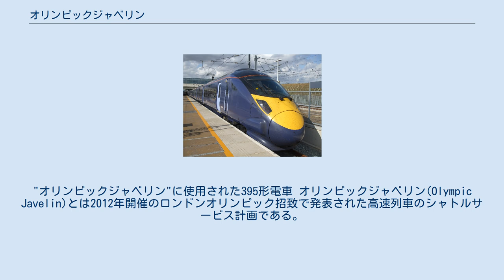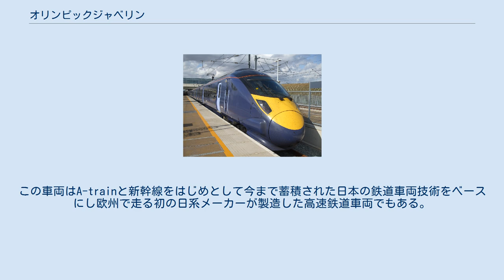オリンピックジャベリン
"オリンピックジャベリン"に使用された395形電車 オリンピックジャベリン(Olympic Javelin)とは2012年開催のロンドンオリンピック招致で発表された高速列車のシャトルサービス計画である。
この計画は、2012年に開催される夏のオリンピックの招致で国際オリンピック委員会が貧弱と考えているロンドンの公共交通輸送機関を改善する重要な部分である。
 このサービスはオリンピック期間中、セントパンクラス駅とケント北部のエブスフリート国際駅を近隣にオリンピック公園が計画されているストラトフォード国際駅を経由して結ぶもので、運行はHigh Speed 1を経由しサウスイースタンが行う予定となっている。
 セントパンクラス駅とエブスフリート国際駅の所要時間はそれぞれ7～8分と10～15分それぞれの方向で掛かることになっている。
また、列車の運行間隔は6分毎になる。
セントパンクラス駅ではロンドン地下鉄が市内とその他の列車で、ミッドランド、スコットランド、イングランド北部と接続される。
同時にエブスフリートでは列車とバスでケント州北部、テムズゲートウェイと結ばれる。
線路容量を空けるため、期間中はユーロスターはストラトフォードを通り過ぎなければならず、大陸側から来た観客はエブスフリートで乗換えとなる。
 80%のオリンピック観戦客は鉄道によって会場を訪れると予想されている。
オリンピック公園は1時間当たり24万人の容量があり、そのうち25,000人はジャベリンの列車を利用する。
 使用が予定されている車両は High Speed 1の国内通勤輸送サービスで使用される車両と同じで日立製作所に発注された395形電車が使用される。
国内輸送は期間中、休止される予定である。
2億5千万ポンドで28編成発注された。
この車両はA-trainと新幹線をはじめとして今まで蓄積された日本の鉄道車両技術をベースにし欧州で走る初の日系メーカーが製造した高速鉄道車両でもある。